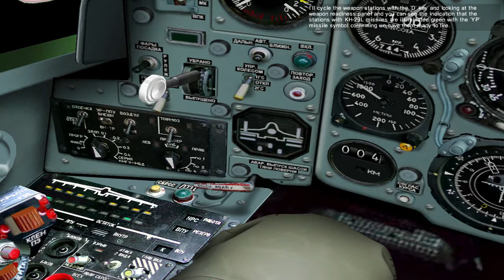Lock-On Su-25 training 04 - Laser guided and anti-radar tactical missiles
This mission will teach player to employ laser guided missiles in regards to HUD symbology and basic tactics.